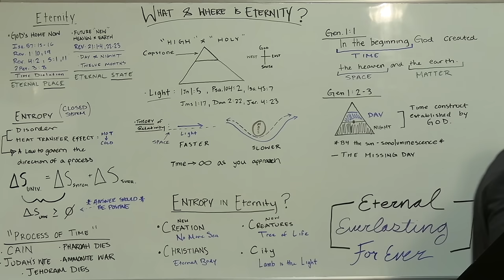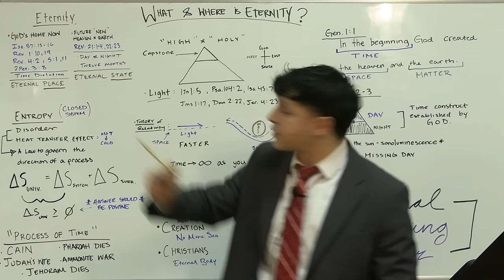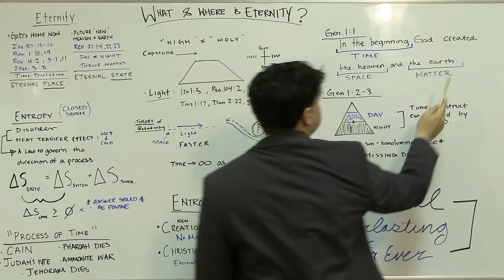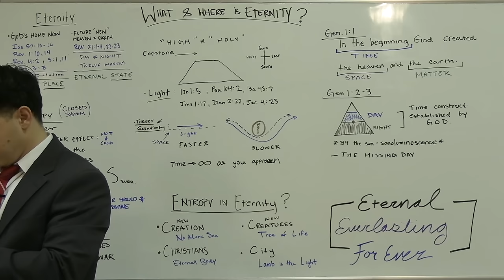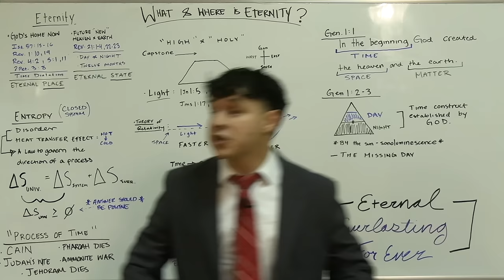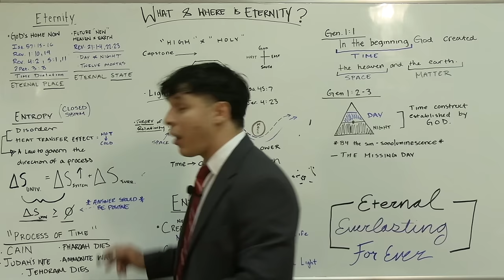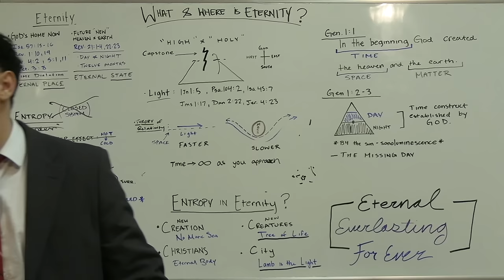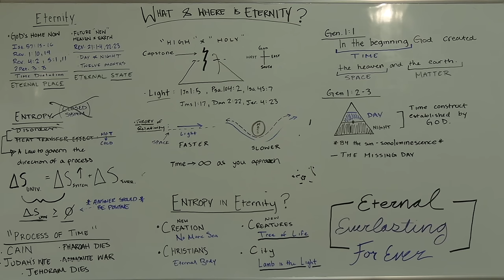What and Where is Eternity? | Bro. Robert Garcia